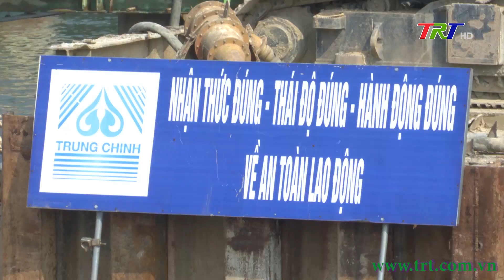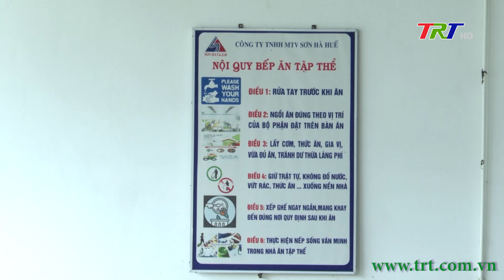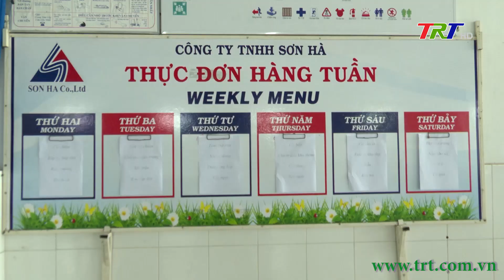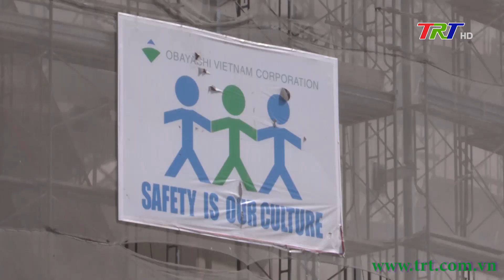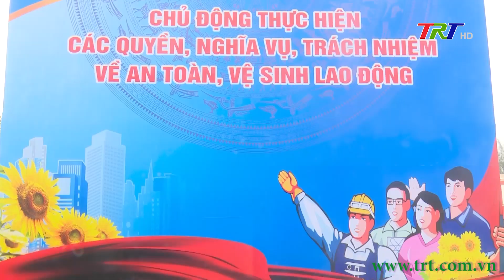Vấn đề quan tâm: Đảm bảo an toàn vệ sinh lao động